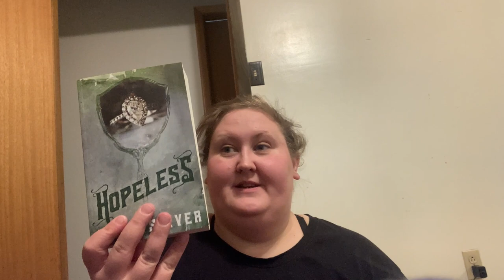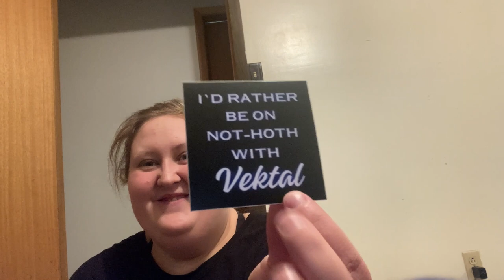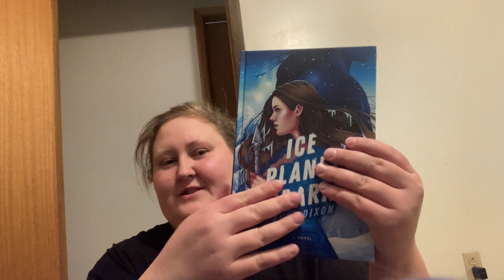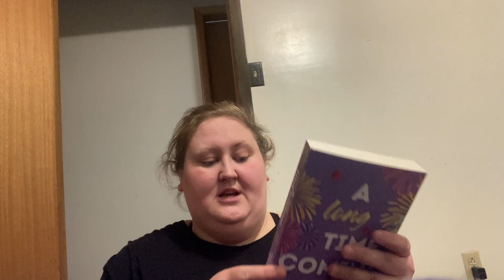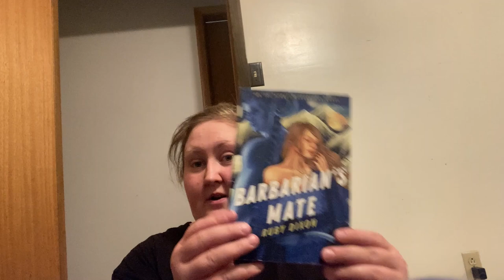a book haul